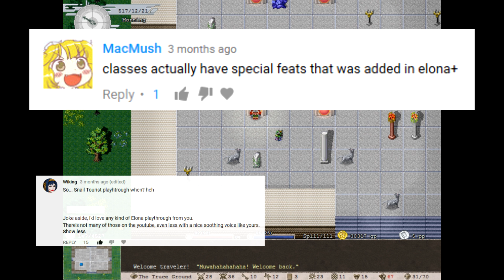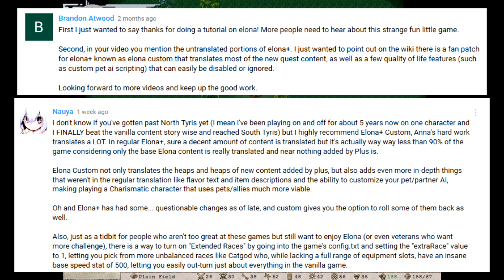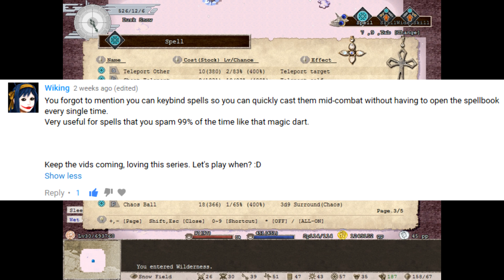Elona tutorial part 8: Comments, Questions, Corrections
This installment is all about YOU! That is, all the very helpful people who left comments on these videos throughout the series, corrected me on things, and added more insight where my knowledge was lacking. I want to show my appreciation for all your help by featuring your comments in this video! Featuring special cameos by people who just had kind things to say!